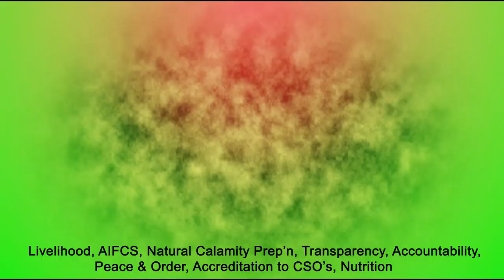KASALAN SA BARANGAY BANTUANON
Ang libreng Kasal Sibil atol sa 34th Araw ng Bantuanon diin ang opisyales pinaagi sa pagpanguna ni Hon. Jocelyn T. Pulido, Punong Barangay ang naninguha nga makasal ang taas-taas nang panahong nag-ipon.  Kabahin usab kini sa pangagamhanang lokal sa Lantapan sa pag-abi-abi sa susama niining molupyong makaangkon sa libreng Kasal.
Credits to Music Background
Reggae Rendition | Cover song Reggae